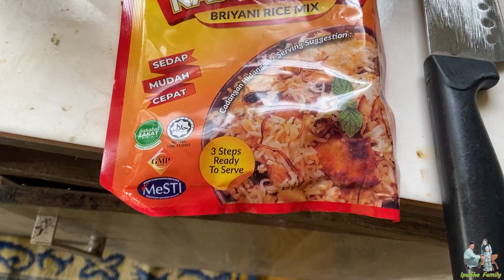RAYA PUASA 2023 | MAIN MERCUN MALAM RAYA | MAIN MERCUN SPIRTUS SPIRIT | LAMB SHANK ALA CHEF AMMAR ??